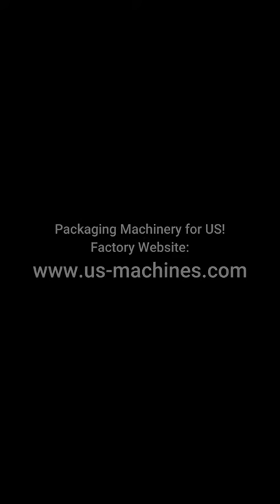Automaic chest nut granule plastic bottle jar multi head weighing filling metal lid seaming machine